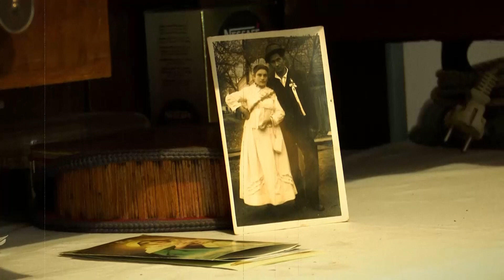SBTV - LIPA MOJA SLAVONIJA – 02.03.2021.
LIPA MOJA SLAVONIJA | UTORKOM | 19:10

urednik i voditelj emisije: Ivan Čalić